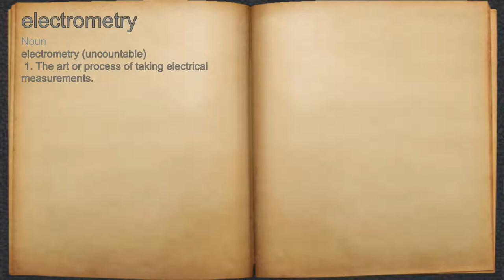What does electrometry mean?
A spoken definition of electrometry.

Intro Sound:
Typewriter - Tamskp